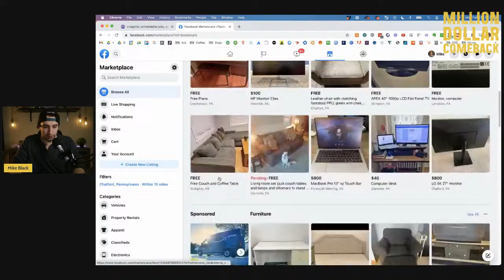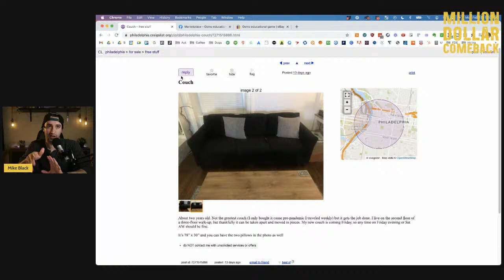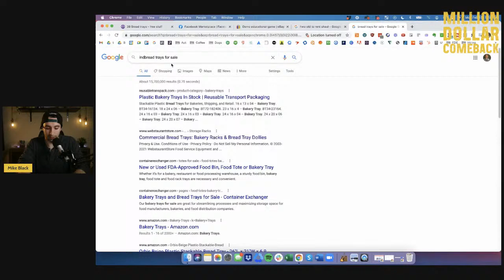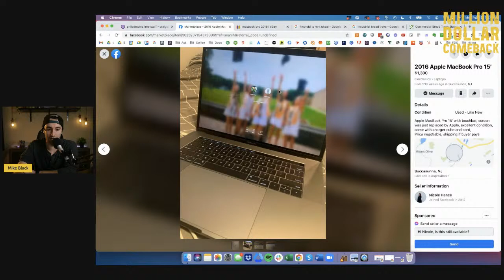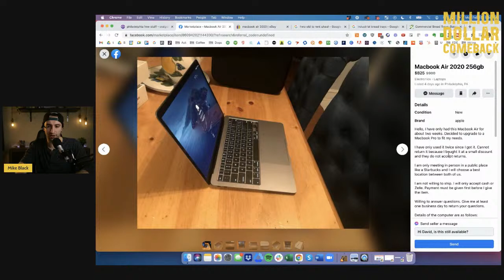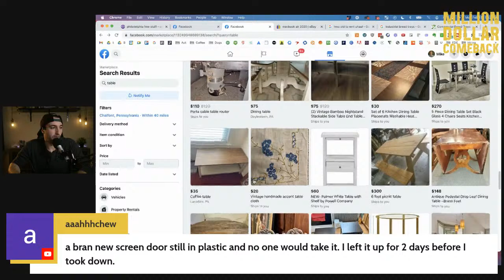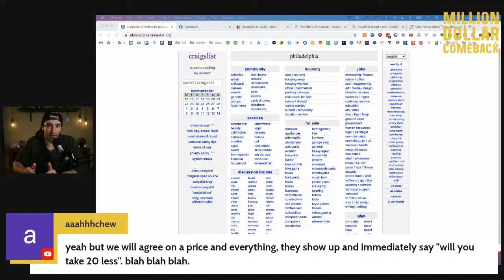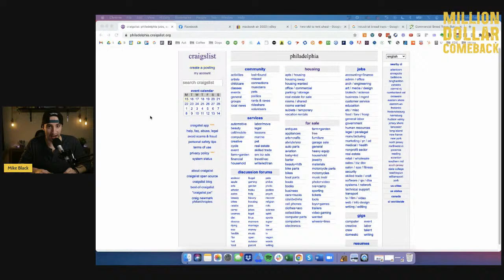How to Make Quick Cash Flipping Free Stuff on Craigslist | The Comeback LIVE w/ Mike Black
See step-by-step how I make money flipping free items for profit off Craigslist, the Facebook Marketplace, and more! This is a great way to make quick cash!

For more tips and advice on how to scale an agency, check out my FREE course, the Open Agency Accelerator

Have more questions about starting an agency, the Million Dollar Comeback, or life in general? I go live to answer your questions every Monday at 12:00 p.m. (CT)!